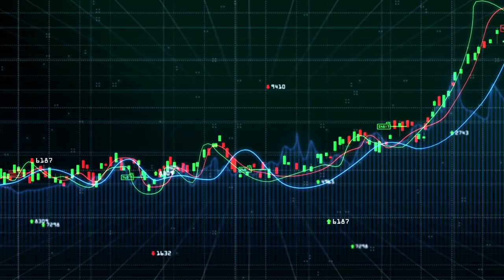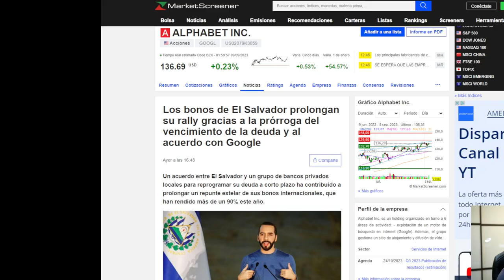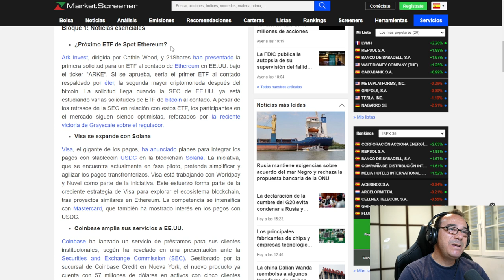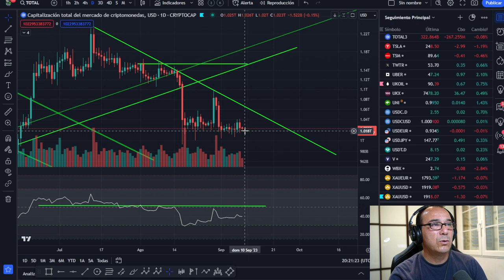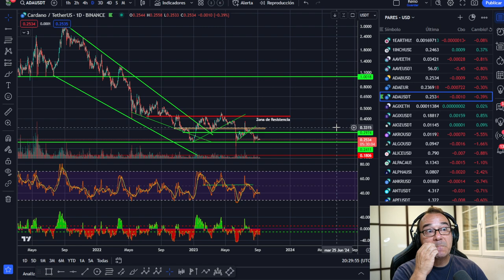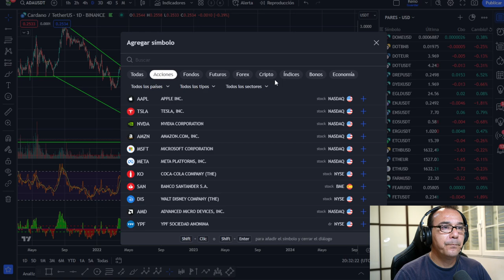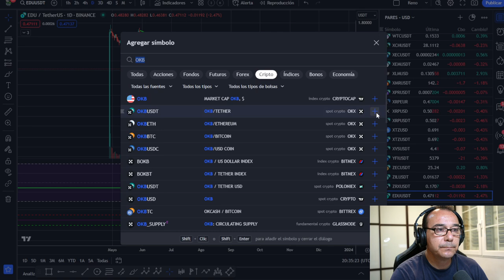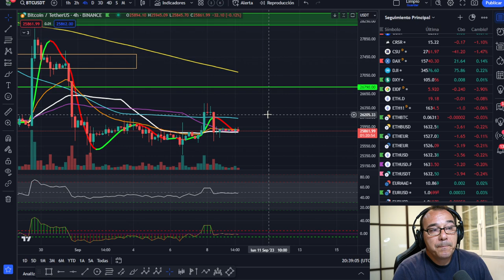👉 *INVERSOR A LARGO O CORTO PLAZO* ¿Qué eres tu y por qué? IOTA - KDA - EDU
Hablamos de marketing y negocios, de como invertir tu dinero, como ganar dinero on line, con la mejor inversión para multiplicar tu dinero.
Todo sobre bitcoin y business con Keno,  btc, altcoins, blockchain y criptomonedas en general, noticias e información. Te mantenemos al día bitcoin con nuestros Criptodiarios, especiales , entrevistas y tutoriales.

tradinglatino, trading latino, delox, battaglia,  juan rodriguez, papa bitcoin, pablo gil, crisis, bitcoin al dia, bitcoin y cryptos, pedro buerbaum, adrián saenz